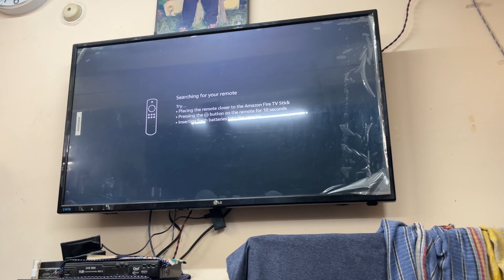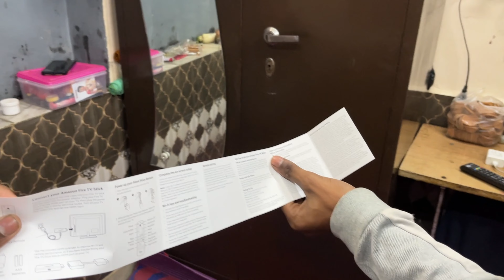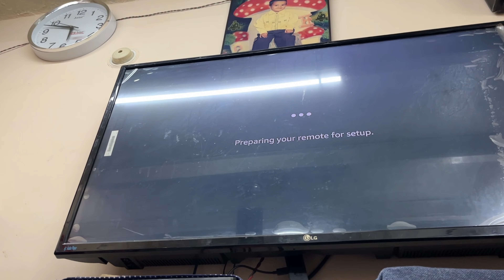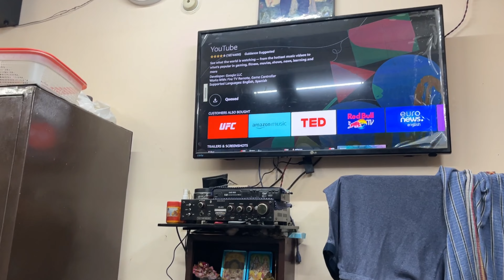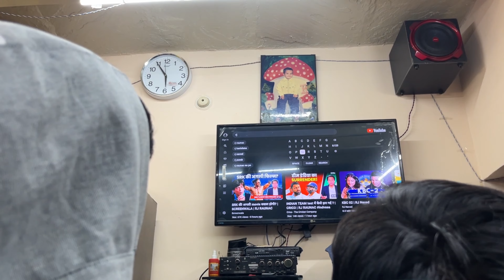Fire TV stick / Amazon Fire Tv Stick